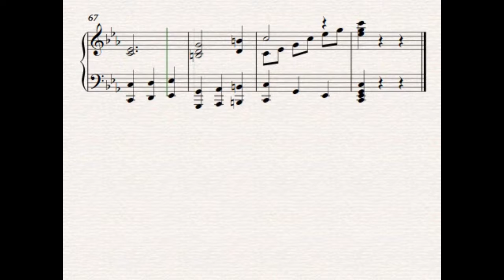Añoranza arequipeña - Tomás Vizcarra C.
Añoranza arequipeña (vals)
Compositor: Tomás Vizcarra C. (posiblemente compuesta 1960´s)
Archivo Luis Pareja Rivero

AÑORANZA AREQUIPEÑA

Arequipa de mi amor
te quiero hoy yo cantar
con toda mi gran pasión
recibe mi corazón

Tu que a mi me haces llorar
por tan solo recordar
hoy solo vico por ti

Ciudad feliz
Cuna de amor
hoy te recuerdo con fé
de este destierro mío
suspirando yo por tí

Guárdame tu siempre fiel
el secreto de mi amor
¡Ay! Arequipa mía
¡Ay! guárdalo, guárdalo